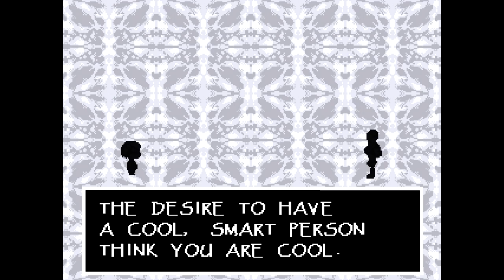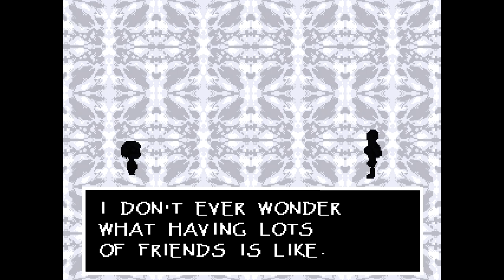Let's Story Undertale 010 - Ich bin blau! Nein! (Deutsch)